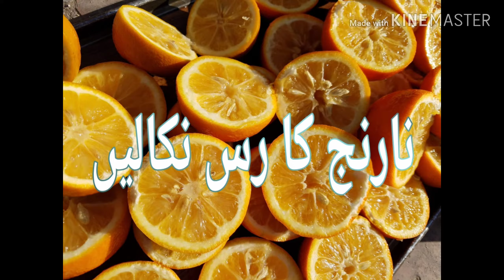Store Naranj Juice/ Naranj ky Ras ko Mehfuz karein/نارنج کے رس کو محفوظ کریں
Take Benefit of Naranj Season and Store it For as Much Time as You Want. Use it Any Time. You Can Store it For Ramzan As Well.

نارنج کے سیزن کا فائدہ اٹھائیں اور اسی جتنی دیر کے لئے چاہیے محفوظ کریں  اور جب چاہیں استعمال کریں